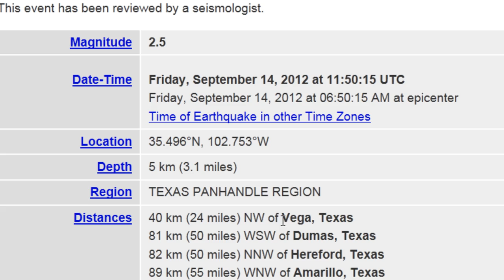Earthquake in Texas Stop the Drilling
Stop the Drilling look how close this earthquake came to a deserted road.

Magnitude

2.5

Date-Time

Friday, September 14, 2012 at 11:50:15 UTC
Friday, September 14, 2012 at 06:50:15 AM at epicenter

Location

35.496°N, 102.753°W

Depth

5 km (3.1 miles)
Region

TEXAS PANHANDLE REGION

Distances

40 km (24 miles) NW of Vega, Texas
81 km (50 miles) WSW of Dumas, Texas
82 km (50 miles) NNW of Hereford, Texas
89 km (55 miles) WNW of Amarillo, Texas